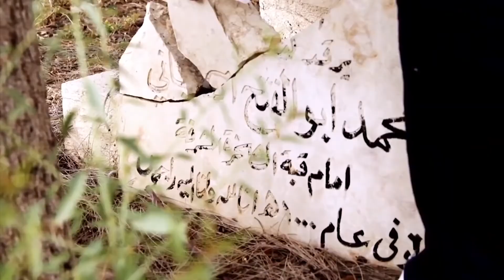Beyond The Front Lines